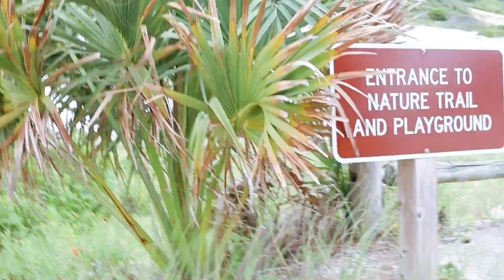SEVERE LIGHTNiNG STORM RUiNiNG FAMiLY PHOTOS!?!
Hey Adventures in todays video we did a photoshoot at the beach and tried a new restaurant!
Stay safe,
The Adventures